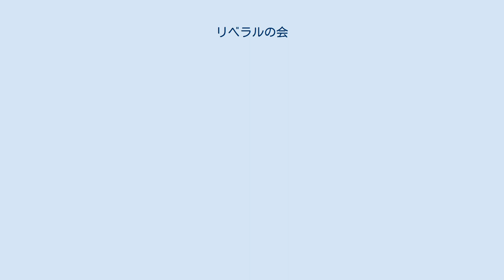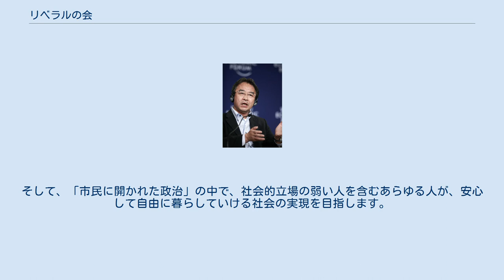リベラルの会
リベラルの会（リベラルのかい）は、民主党にかつて存在していたグループ。
通称、近藤グループ。
2021年時点で活動は見られず、11月に近藤代表は立憲民主党のサンクチュアリの代表就任。
同時に同グループは旧近藤グループとして区別するようになった。
 2004年8月2日、イラク日本人人質事件に際して4月14日に日本外国特派員協会で自衛隊の撤退を求める緊急アピール を発表した民主党議員が中心となり、護憲派・リベラル系の当時当選3回以下の若手議員53名が集まって結成された。
当初から代表を置かず生方幸夫ら世話人20人（うち代表世話人10人）による集団指導体制を敷いていた。
 当初50人以上いたメンバーは、民主党内で独自の代表候補擁立に至らなかったこと、その他の政策活動で必ずしもまとまっていないことなどから、元のグループへ戻ったり無派閥となったりしたため、メンバー数を減少させていった。
さらに、2005年9月の郵政選挙で母体の若手メンバーの多くが落選したため、会の存続すら危ぶまれたが、平岡秀夫・近藤昭一を代表世話人とすることによって活動を再開した。
 2006年4月には雑誌『世界』にて「民主党が目指すべき安全保障」 を発表し、当時、集団的自衛権行使容認・中国脅威論に舵を切っていた前原誠司代表を牽制するなど独自の存在感を持っていた。
 2008年7月15日から北海道支笏湖畔で合宿を行い、7月16日に政策提言「『思いやりの国・日本』を目指して」 を取りまとめた。
一方、9月の代表選への独自候補擁立は見送られた。
 2009年5月の代表選では自主投票としたが、鳩山由紀夫には憲法改正、岡田克也には野党・労組等との共闘についてただし、両者から「『思いやりの国・日本』を目指して」への賛同を引き出した。
 2010年6月の代表選ではリベラルの会として菅直人を支持した。
 9月の代表選では菅再選支持を留保し、米軍普天間基地の国外移設などを求める政策提言 を提示して候補者の選考を図ったが、菅も対立候補の小沢一郎も政策提言の内容をほぼ受け入れたうえ、菅支持派と小沢支持派に割れたため、9月3日に自主投票を決定した（近藤は菅を支持した）。
 12月の防衛大綱の改定で武器輸出三原則が見直されようした際には、11月11日に慎重対応を要請し、11月29日に反対声明を発表するなど、政府・与党に対して異論を提起した。
 2011年8月の代表選では代表世話人を務めた平岡が出馬に意欲を見せたが、推薦人が集まらず断念した。
近藤は小沢グループ依存の海江田万里と折り合わず、1回目の投票ではかつて激しく対立した前原に、決選投票では野田佳彦に投票し、メンバーを驚かせた。
野田が代表に選出された後の内閣人事では平岡が法務大臣として初入閣した。
 2012年9月の代表選では、米軍岩国基地へのオスプレイ配備に対する反発などを背景に、平岡が「民主党復活会議」の結成に参加して野田の対立候補擁立に動き、近藤が赤松広隆の推薦人となった。
 12月の第46回衆議院議員総選挙では平岡が落選し、近藤も小選挙区で敗れるなど、大幅にメンバーを減少させた。
12月の代表選ではサンクチュアリ・リベラルの会・素交会のメンバーの間で海江田推薦が取り決められた。
 2013年7月の第23回参議院議員通常選挙では松野信夫ほか7名の改選議員がいたが、松野は落選した。
 2014年12月の第47回衆議院議員総選挙後に行われた2015年1月の代表選ではメンバーの篠原孝が出馬に意欲を見せたが、リベラル系の候補者を長妻昭に一本化するために断念し、近藤が長妻陣営の選挙対策本部長に就任した。
また、メンバーが重なる立憲フォーラムは細野豪志不支持の方針で一致した。
2016年3月に民進党結党される。
 2021年11月にグループ代表である近藤昭一議員が引退した赤松議員に代わり、立憲民主党のサンクチュアリの代表に就任している。
 　私たちは、東西冷戦に象徴されるイデオロギー対立の政治が終焉した21世紀こそ、「真の自由」と「真の民主主義」を実現する世紀にしたいと思います。
そして、「真の自由」と「真の民主主義」こそが、世界に平和をもたらし、個々人に光り輝ける人生をもたらすものと考えます。
 　以上の基本的認識の下、私たちは、次の基本的考え方を政策実現していくために、「リベラルの会」を結成します。
 憲法第9条の精神を世界に広め、活かしていきます。
自衛隊は専守防衛に徹し、一部の国を敵国扱いすることとなる集団的自衛権は行使せず、国連...